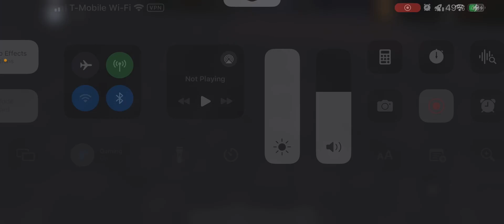Montgomery KONE Escalators @ Stratford Square Mall | Bloomingdale IL - Roblox